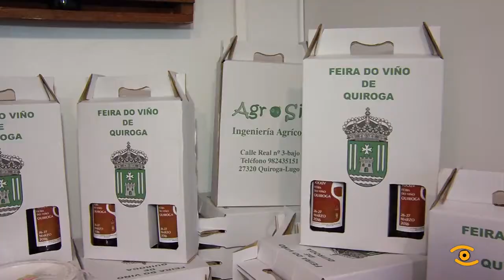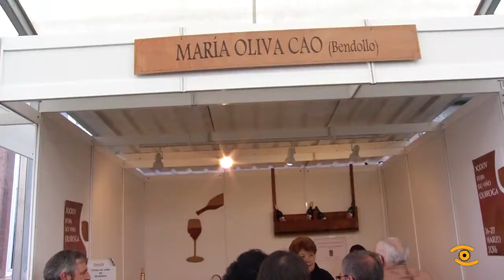XXIV Feira do Viño de Quiroga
Unha ducia de colleiteiros, os millores da zona, participaron na XXXIV Edición da Feira do Viño de Quiroga.

Son viños novos elaborados con uva mencía para o tinto e godello nos brancos.

Este ano coincidindo coa feira do viño Quiroga acolleu o 1º encontro xuvenil do certame Celtibérico de Bandas de Gaitas de Galicia.